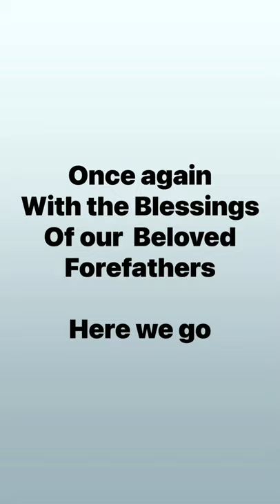Bighorn Rafale Jungle Boot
All Terrain shoe specially for Army person who are taking care of us in minus degrees on borders.